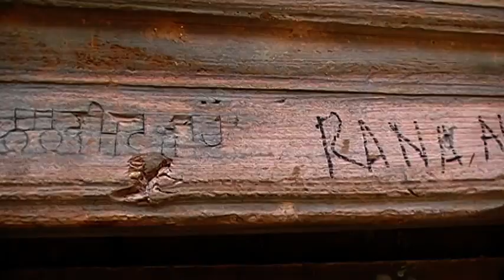Gurdwara Sahib in Minhala city East Lahore Punjab Pakistan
A Family  Gurdwara Sahib in Minhala city  East Lahore Punjab Pakistan